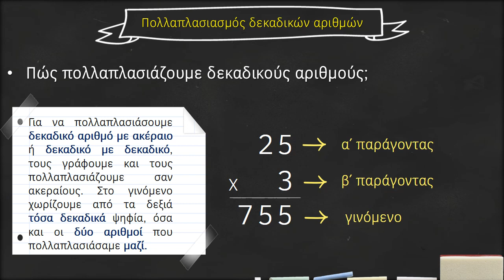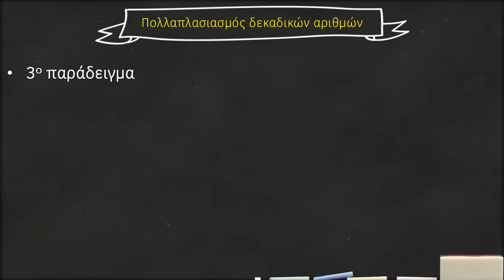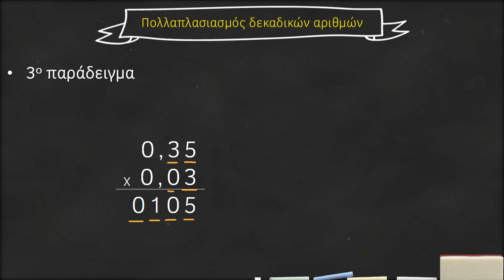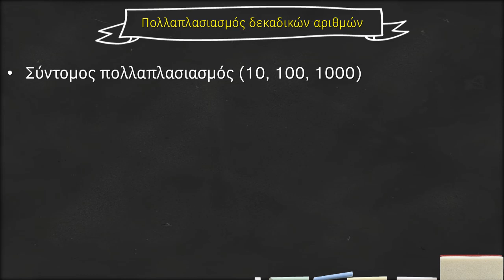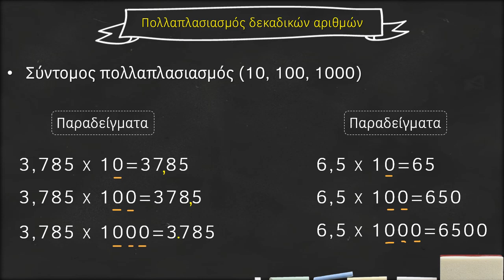Πολλαπλασιασμός δεκαδικών αριθμών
Μαθηματικά Ε' τάξης: Πολλαπλασιασμός δεκαδικών αριθμών
Επιμέλεια βίντεο: Σουδίας Ιωάννης

8ο Δημ. Σχ. Νάουσας
Ο δικός μας χώρος επικοινωνίας στο διαδίκτυο με μαθητές, γονείς και εκπαιδευτικούς, τώρα που το διαδίκτυο αποτελεί μέρος της εκπαιδευτικής πραγματικότητας. Η αξιοποίηση των δυνατοτήτων των Τεχνολογιών, της Πληροφορίας και της Επικοινωνίας είναι αναπόσπαστο κομμάτι της μαθησιακής διαδικασίας και εκεί στοχεύει η παρούσα προσπάθεια μας.